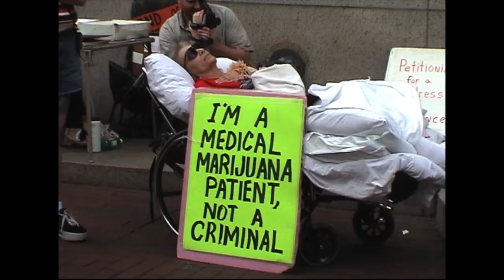CMMNJ TV: N.a. Poe, Chris Goldstein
Video By Lefty Grimes CMMNJ.org
SativaCross.com